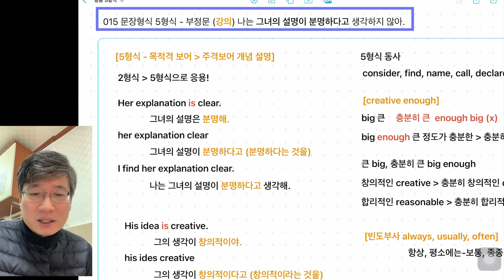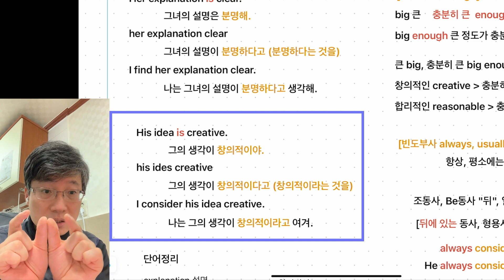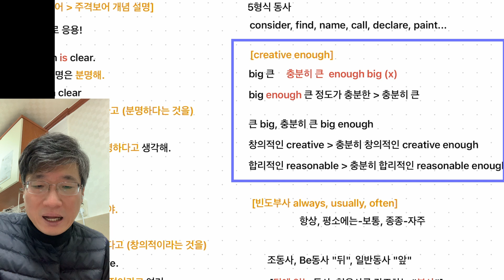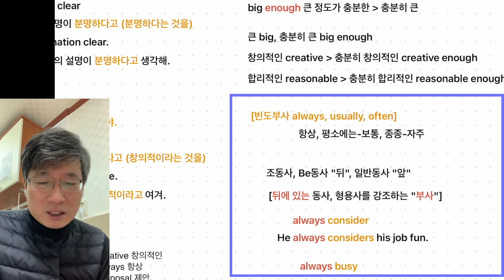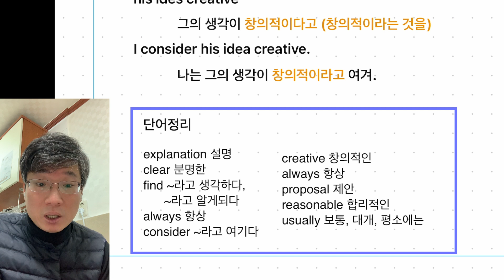[핑퐁영어M 015 강의] 5형식 부정문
목적격 보어 설명하기가 쉽지가 않죠.

명사, 형용사 목적격 보어는 2형식문장을 응용하면 간단하게 설명할 수 있어요.

The movie is touching. 그 영화는 감동적이야.
the movie touching 그 영화가 감동적이라고 - 감동적이라는 것을
I find the movie touching. 나는 그 영화가 감동적이라고 생각해.

이런 식으로 설명하면 목적격 보어도 간단하게 설명할 수 있죠.

"enough" 어순

우리말 어순대로 하면 "충분히 큰"은 "enough big"이 될 것 같지만
big enough라고 해야 합니다.
영어식 어순은 "큰 정도가 충분한" 이런 느낌이기 때문이에요.

"빈도부사"
빈도부사 위치를 Be동사, 조동사 뒤, 일반동사 앞 이렇게 외우면 정말 헷갈립니다.
빈도부사는 "뒤에 있는 동사, 형용사"를 꾸며준다라고 생각하면 간단하게 해결되죠.

바쁜 - 항상 바쁜
busy - always busy

여긴다 - 향상 여긴다
consider - always consider

이렇게만 기억하고 있으면 빈도부사 위치를 복잡하게 외우지 않아도 된답니다.

"5형식 동사"
consider, find, name, call, paint, declare